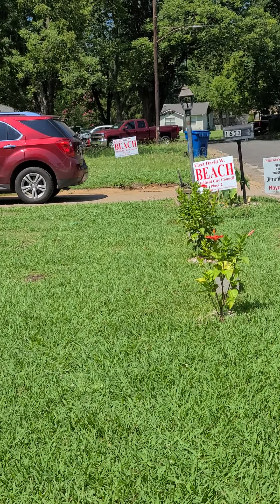City workers doing current elected officials politicing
Worker passing out a rare Newsletter distributed during election time only.